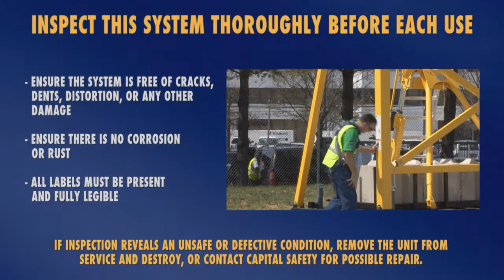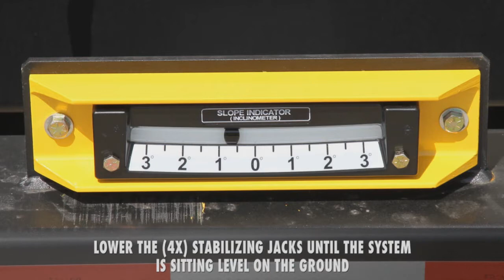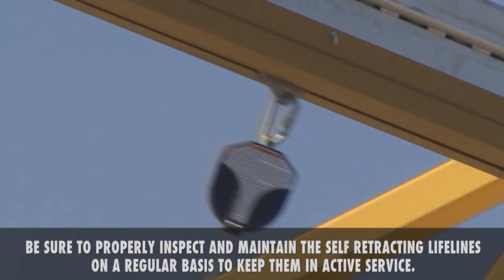Hybrid Counterweight System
Custom Fall Safety Design by Ark Safety